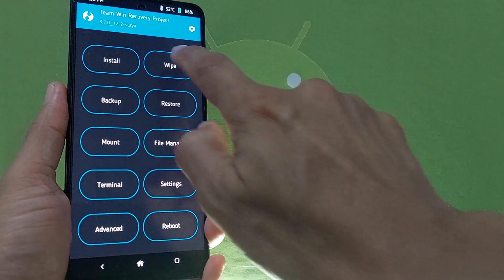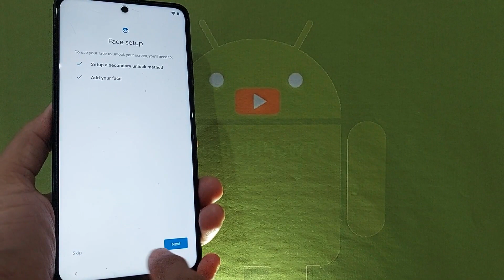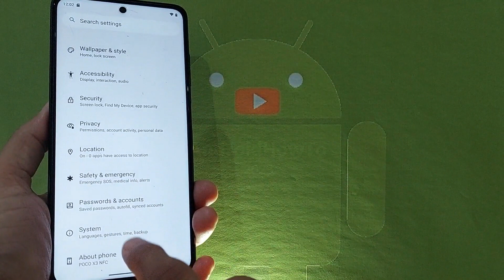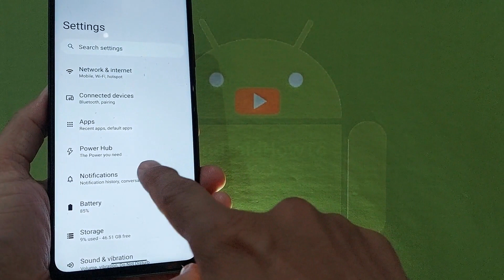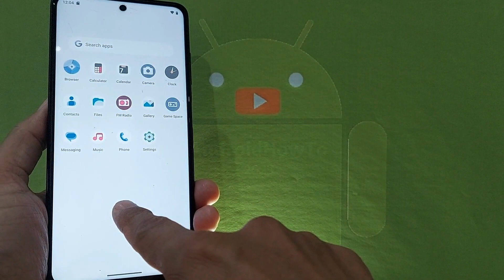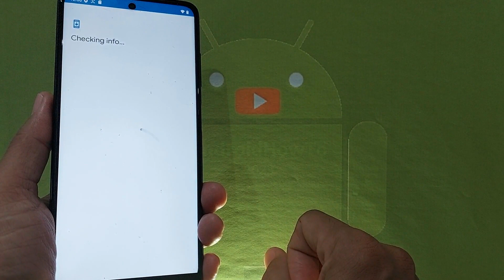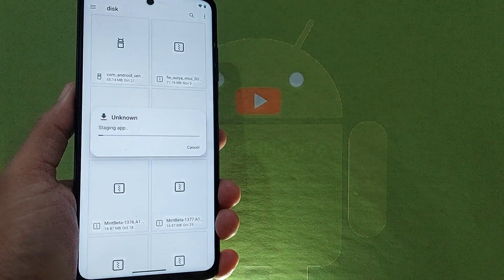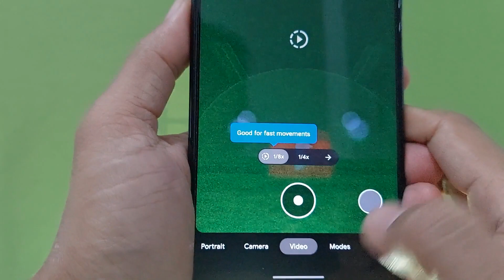VoltageOS 2.8 EOL Unofficial for Poco X3 Android 13 ROM Update: 231101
VoltageOS 2.8 EOL Unofficial for Poco X3 Android 13 ROM Update: 231101. Maintained By @codehack13. Changelog: First build. Notes: Vanilla build, Recommended FW 12.5.8 (for macro lens) or latest fw.  Use at your own risk, I'm not responsible for bricking your device.